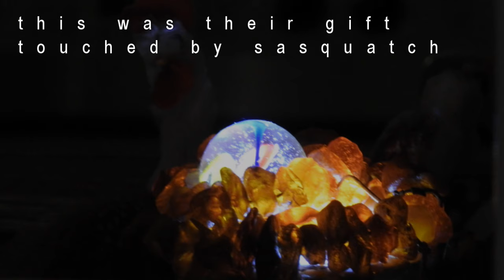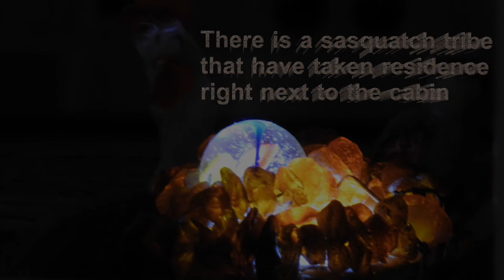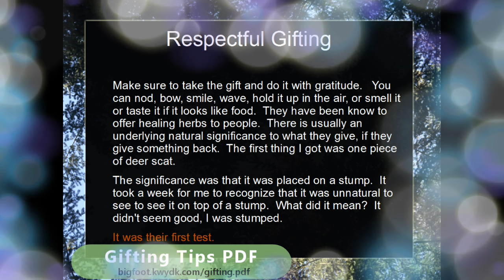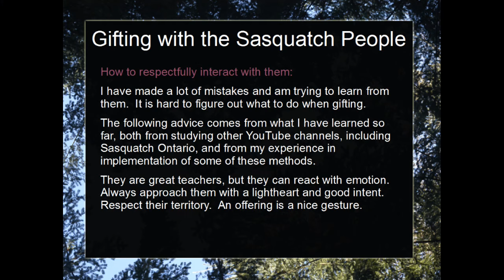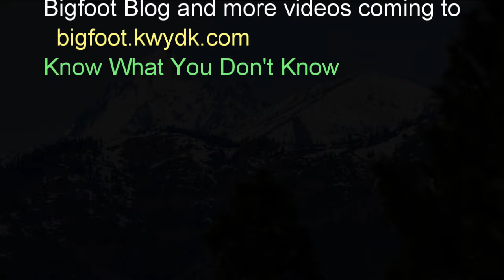Exchanging Gifts with the Sasquatch People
A guide to gifting with details from 2 years experience from an interaction in an ongoing habitation.